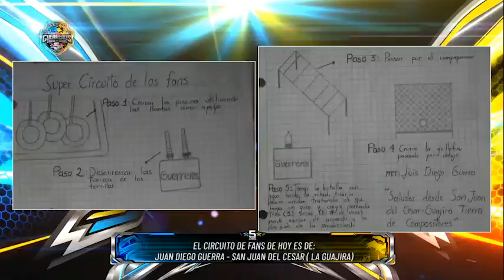Guerreros Colombia 5 años - Capítulo 1 de Agosto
Encuentra aquí el capítulo de Guerreros 5 años emitido el lunes 1 de agosto de 2022 por Canal 1: